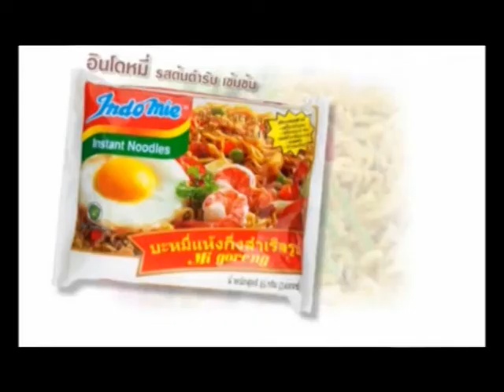THE LIZA SHOW (tape 20 part 1/2) Liza Talks--S'uvimol Bangkok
THE LIZA SHOW